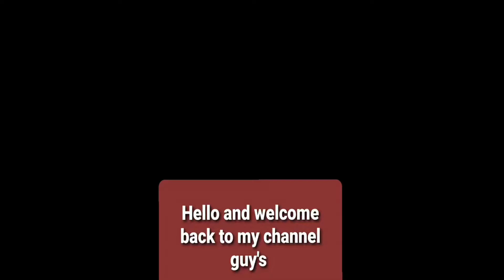*NEW* King Of The Hill Mode With 35 Kills | Call Of Duty Mobile | Gameplay - Walkthrough